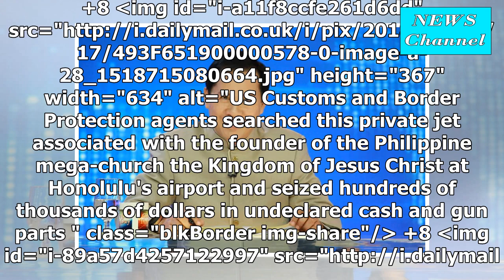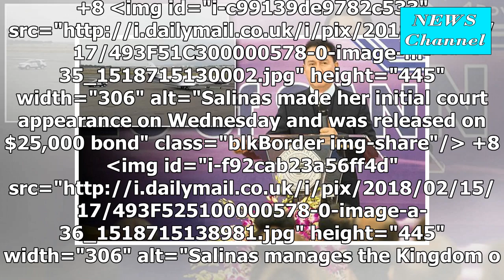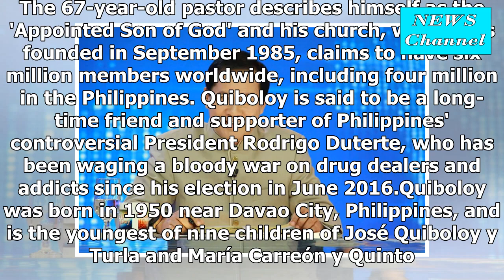Pastor of Philippine mega-church who claims to be the ' son of God ' appointment was detained in Ha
Pastor of Philippine mega-church who claims to be the ' son of God ' appointment was detained in Hawaii after the $350.000 cash and gun parts were found on a private jet